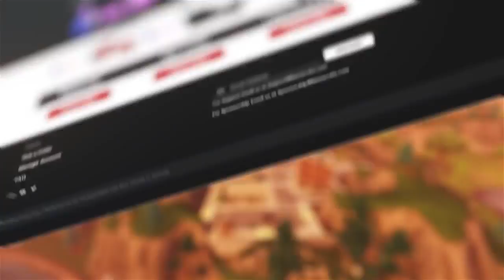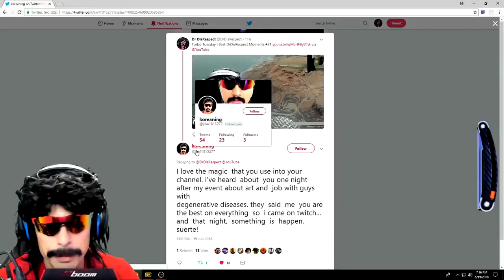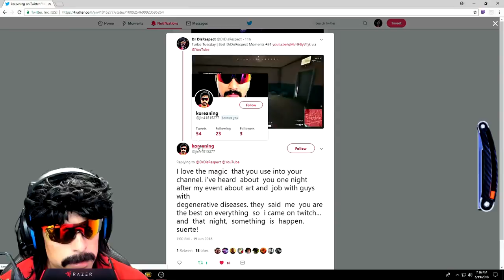TWITCH Streamers Reaction NEW (SKY STALKER) and (PROPELLER AXE) 4FUN Moments!!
Gameplay by:

ninja
tsm_myth
dakotaz
cdnthe3rd
sypherpk
kingrichard
CarIRed
MitchJones
Shroud
DrDisrespect
NickMercs